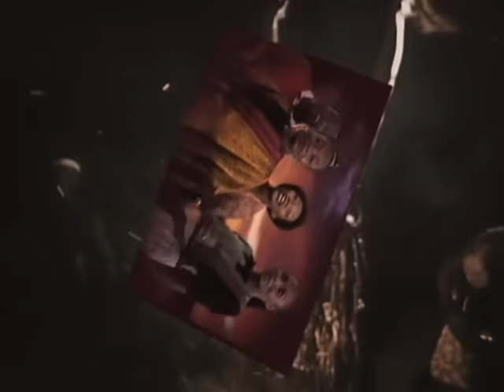Boney M. - Jambo - Hakuna Matata (No Problems) (Official Video)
The official music video of Boney M. to „Jambo - Hakuna Matata (No Problems)“.

Lyrics:

Jambo, Jambo Bwana - Jambo, Jambo Bwana, Hakuna Matata.
Jambo, Jambo Bwana - have a good time, enjoy the samba.
Jambo, Jambo Bwana - you are welcome, Hakuna Matata.
Jambo, Jambo Bwana - take it easy, Hakuna Matata.

Can you hear the drum beat? Hakuna Matata.
Can you hear the singing? Hakuna Matata.
Can you see the dancing? Hakuna Matata.
If you want romancing. Hakuna Matata.

The scent of the sweet chacaranda, it's Nirwana, Hakuna Matata.

See them dancing. Hakuna Matata. And Romancing. Hakuna Matata.